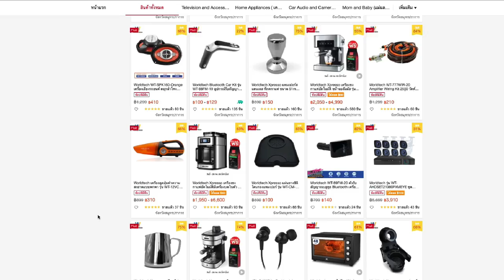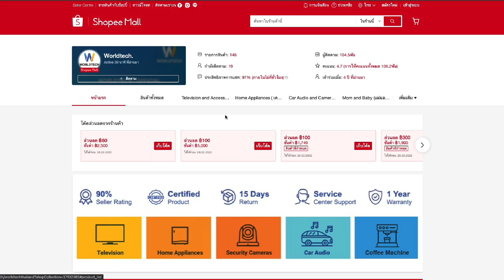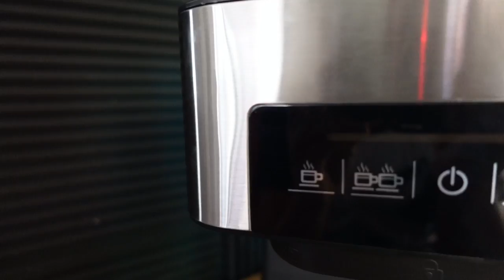รีวิวเครื่องทำกาแฟ Worldtech Xpresso WT-CM404 l T3B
ปรกติผมกินกาแฟสดทุกวัน moka pot หรือดริฟ ก็เคยใช้ครับ แต่ไม่สามารถเล่น ลาเต้อาร์ทได้ เคยจะซื้อ Coffee Machine หลายที่แต่ก็รู้สึกว่าเราชงไม่เป็นต้องวัดแรงดัน อุณหภูมิ  เพื่อให้ได้รสกาแฟที่ดี มาเจอตัวนี้ เครื่องทำกาแฟ Worldtech Xpresso WT-CM404 ราคาเบามากๆ แถมฟังชั่นใช้งายมากกกก แค่กดปุ่ม ได้ เอสเปรสโซ่ ที่ดีเลย เครื่องสตรีมนม ทำงานดีมาก ได้ฟองนมเนียนนุ่ม ราคานี้ซื้อไปใช้ที่บ้าน หรือ ฝึก latte art ก็คุ้มครับ
ซื้อได้จาก worldtechthailand